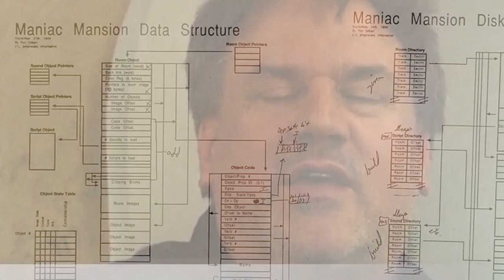"Ma i Giochi??" - Giochi SCUMM!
La rubrica che viene incontro alle millemila mail che mi chiedono di parlare di giochi... ;)

Un capitolo fondamentale della storia dei videogames è costituito dalle avventure grafiche basate sul motore SCUMM. A voi una carrellatona di tutti i titoli LucasArts che si avvalevano di questa rivoluzionaria tecnologia!

Buona visione e, se vi va, lasciate un Luke.

Hai una bella pagina facebook e vuoi apparire in questo spazio? Contattami! ;)

Copyright notes:

Every image, mark or sound belongs to the companies entitled.
No copyright infringments in this video.